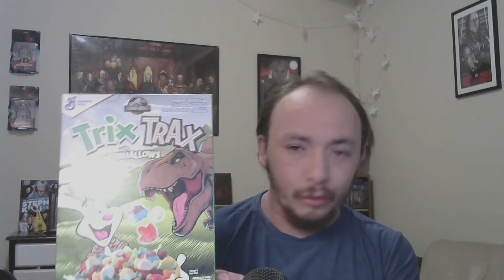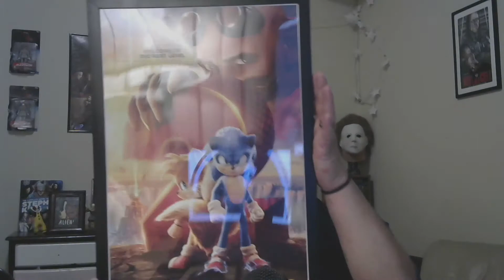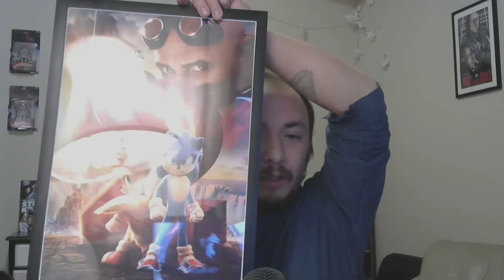My First One!! Trix Trax & GFuel Peach Rings Energy Review!!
In today's video, I do my first ever review and judge and give my thoughts on both Trix Trax Cereal and an Energy Drink that I have been dying to try for a long damn time!!